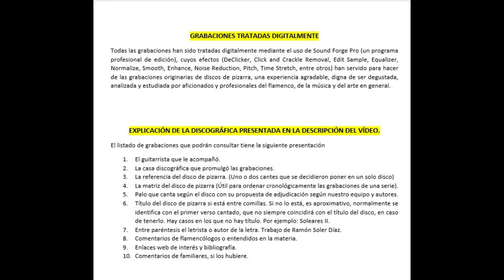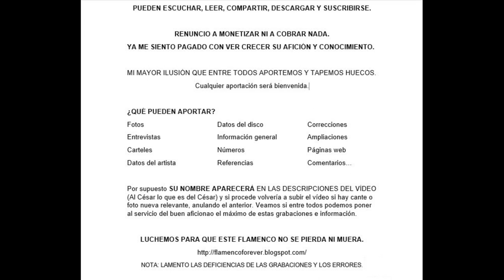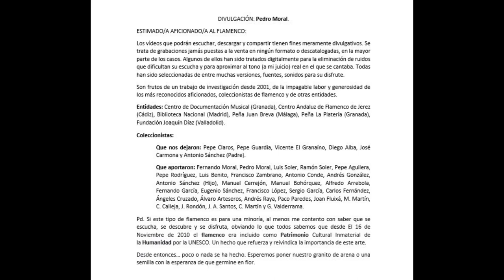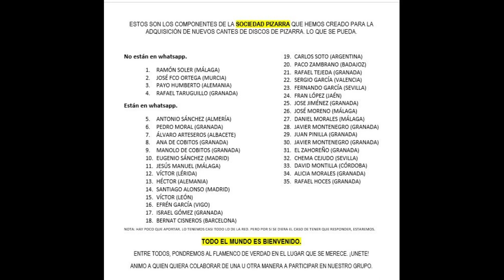(6 de 10) 100% PAQUITA MORÁN CON MANOLO DE BADAJOZ Y LUIS YANCE 1930 6 CANTES. FALTAN 4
PAQUITA MÓRÁN
Poco o nada se sabe sobre esta cantaora. Presumiblemente nació en Córdoba, pero en edad muy temprana se mudó a Sevilla para pasar gran parte de su vida. Este dato es sacado de uno de sus cantes, la milonga, "En Sevilla me he criao, Córdoba fue mi cuna"...
Más claro que no se puede decir.

Destacamos la seguiriya y muy especialmente un cante inédito por cabal de Silverio Franconetti. Una auténtica joya jamás escuchada en discos de pizarra y con ese gusto exquisito que le imprimía la cantaora cordobesa en sus interpretaciones .

MORÁN (PAQUITA)

ODEÓN
182.716a           Fandanguillos "Salí a recorrer el mundo" "La bolsa del miserable"
182.716a           Vidalita "Soy española con honra"
182.735a           Fandanguillos "Al Señor del Gran Poder" "Un sabio puso una escuela" "Muchos hombres hay que dicen" NO LA TENEMOS.
182.735b          Seguidillas "En aquel rinconcito déjame llorar" A la luz del cigarro"
182.736a           Media granadina "Viva Granada tierra hermosa"
182.736b           Fandanguillos "Aunque andaluza nací" "49 provincias" "Siempre lo oigo decir" NO LA TENEMOS.
182.764a           Fandanguillos "Hay rosas que se parecen" "Mi pare enfermo en la cama" NO LA TENEMOS.
182.764b           Soleares "Serrana, yo no te obligo". NO LA TENEMOS.

CON LA GUITARRA DE HABICHUELA???
Cante aportado por Santos.
Fandangos

Nota: La aficionada e investigadora de flamenco, en especial de flamencas, Ángeles Cruzado aporta esta fotografía (22 de julio de 2021), de Paquita Morán en 1930. Muchas gracias.

10 PAQUITA MORÁN CON LA GUITARRA DE MANOLO DE BADAJOZ Y HABICHUELA

00:00 Seguiriyas "En aquel rinconcito dejarme llorar"
02:38 Media Granaína "Viva Granada tierra hermosa"
05:23 Fandangos "Por ver lo que en él había"
08:02 Vidalita "Soy española y con honra"
10:59 Fandangos "De cuestiones del querer"
14:00 Fandangos "En Sevilla me han criado"